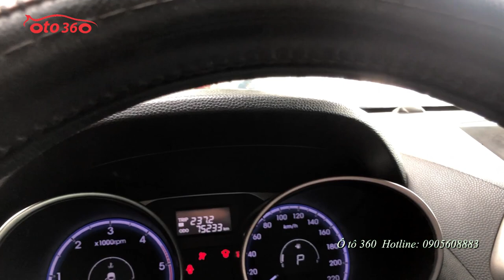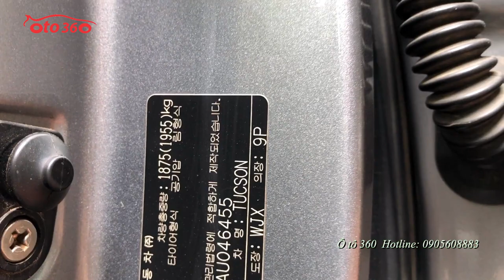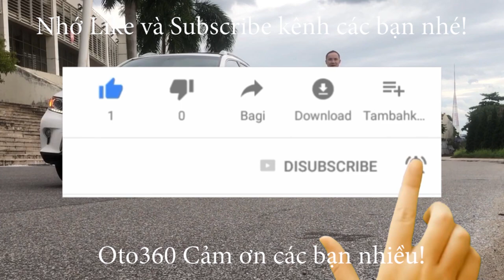Hàng hiếm Huyndai Tucson LMX 2.0 máy dầu máy eVGT , y chang máy Santafe SLX nhập khẩu,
Bán xe Huyndai Tucson LMX 2.0 máy dầu máy eVGT , y chang máy Santafe SLX,  nhập khẩu tại Hàn Quốc,  tên tư nhân, biển Hà Nội, biển rất đẹp,
Tucson máy dầu là bản cực hiếm tại việt nam xe được trang bị động cơ diesel 2.0 L động cơ eVGT hộp sô tự động, và full option, khóa thông minh, khởi động bằng nút Stas/stop, nội thất da cao cấp, ghế chỉnh điện, vô lăng bạc da tích hợp các phím điều khiển, Cruicontro, gương chiếu hậu gập điện, chỉnh điện, cửa nóc và cửa sổ trời Panorama phía sau, camera luid, cảm biến lùi, túi khí an toàn, hệ thống phanh ABS... và nhiều optuion khác.
Xe cực đẹp vừa bảo dưỡng ở cấp độ lớn nên bây giờ mua về chỉ việc đổ dầu chạy thôi.